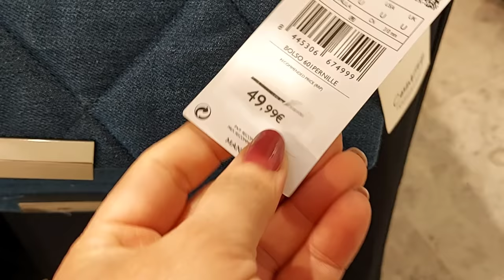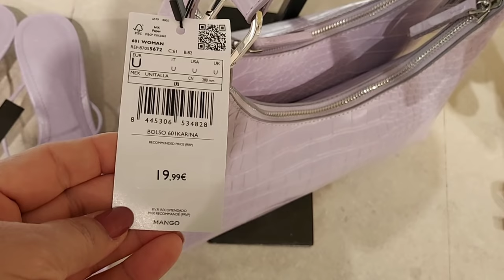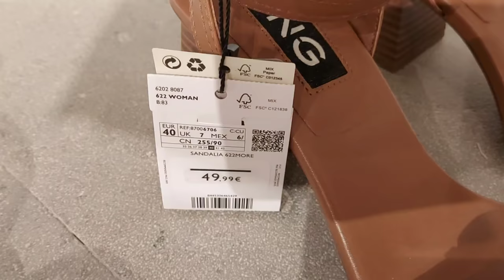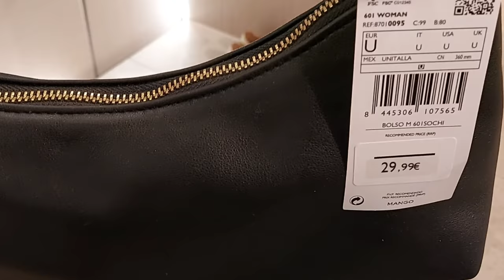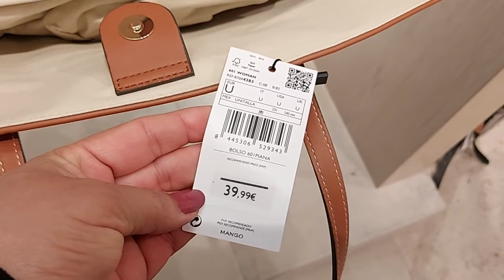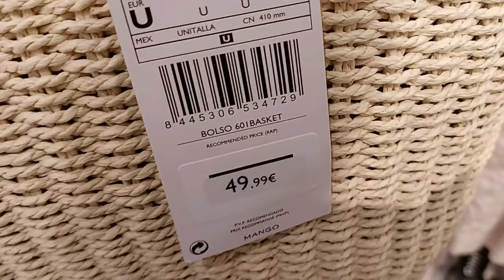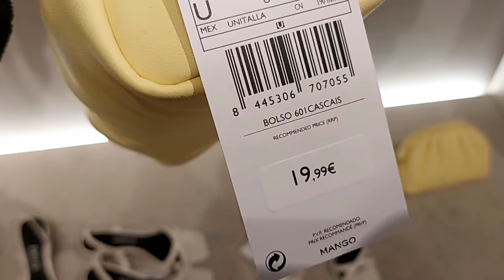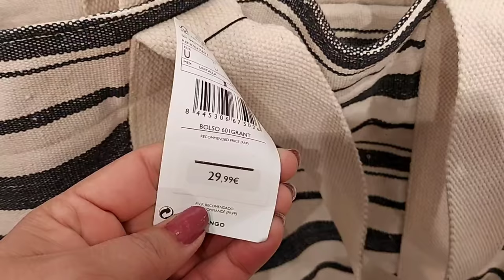MANGO NEW COLLECTION BAGS &SHOES / MAY 2021